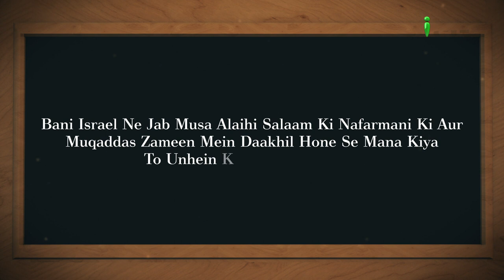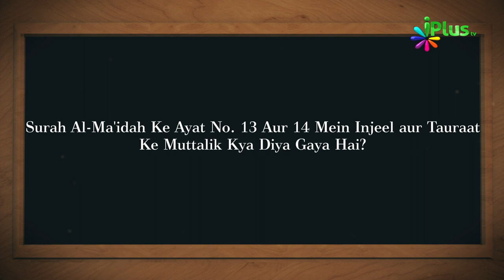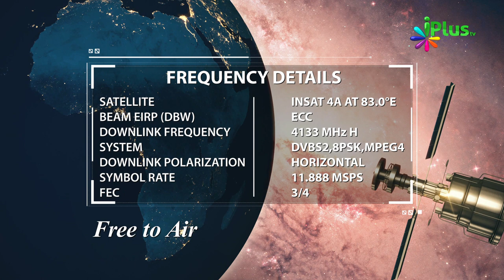Aaj Ka Sawal 241 - iPlus TV | Islamic Quiz | Islami Sawal Jawab | Deeni Sawal Jawab